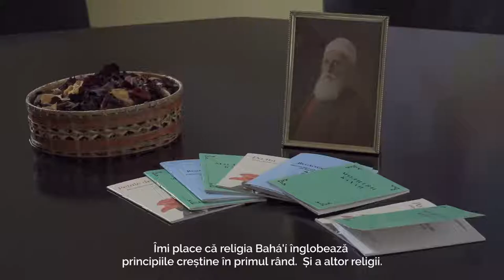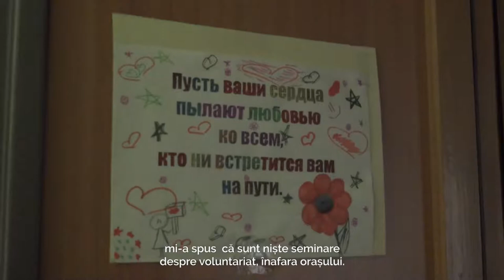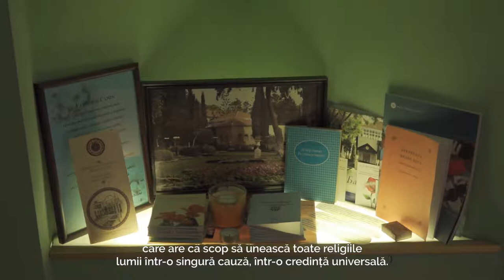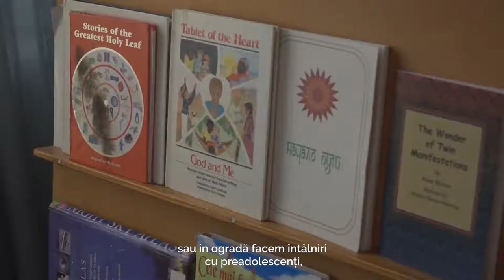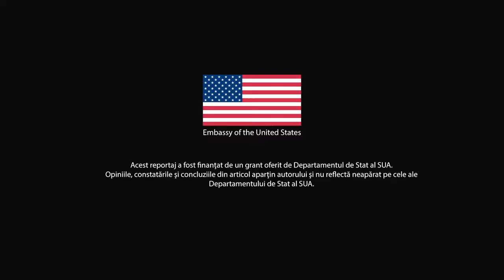Din creștinism în bahaism Experiența religioasă a unei tinere din Chișinău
Marina este adeptă a credinței Bahá'í. O mare parte din timpul său, ea o dedică comunicării cu preadolescenții din vecinătate. Ea consideră că prin comunicare prietenoasă și deschisă se poate construi o comunitate armonioasă, în spiritul principiilor religiei Bahá'í.